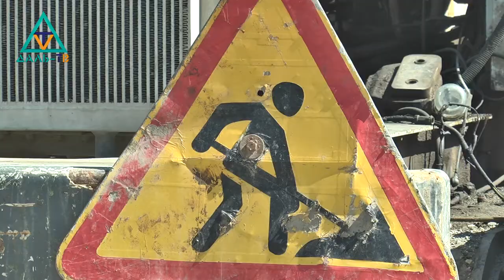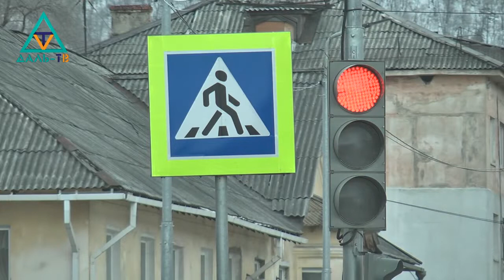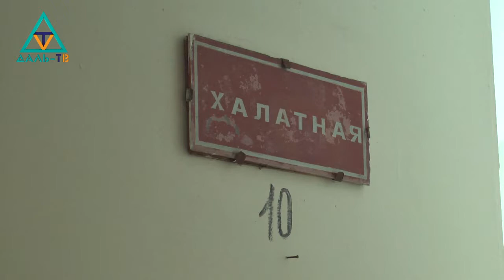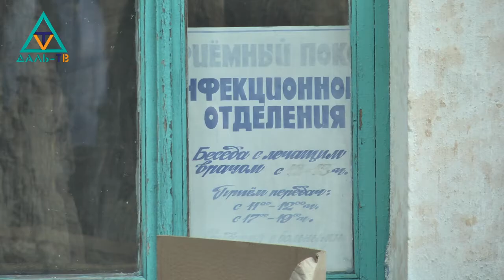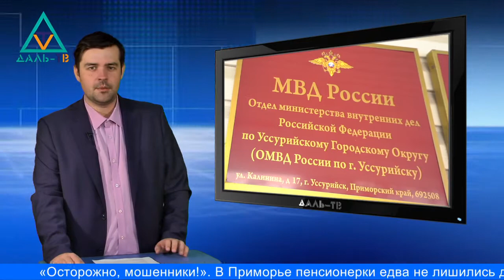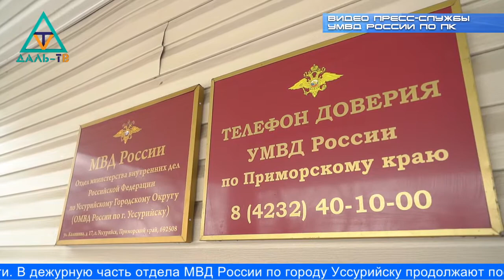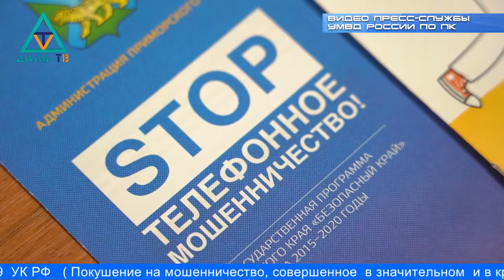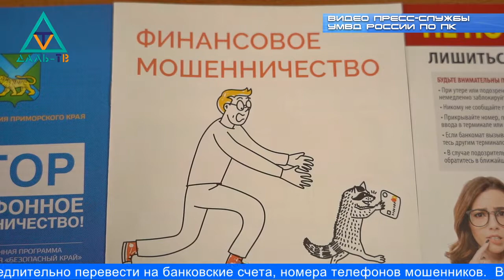01 04 22 Коротко